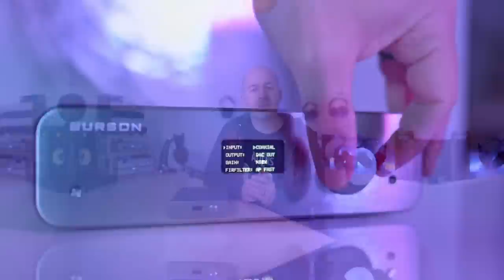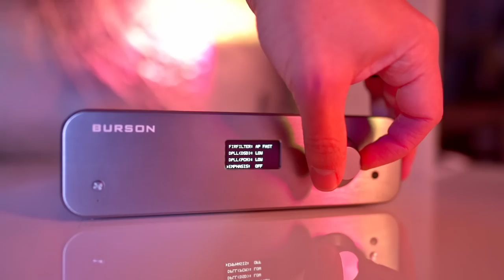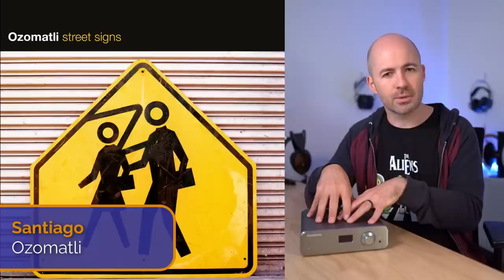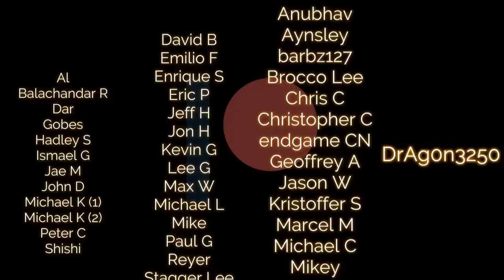The best DAC that NOBODY talks about! Burson Composer 3XP review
A review of the @BursonAudio Composer3X Performance DAC including audiocomparisons with the Schiit Audio Bifrost 2 and as a stack with the Soloist3X vs the Hugo TT2.

00:00 Introduction
02:27 Design and specs
07:51 Menu options and control
10:04 Digital input quality
12:32 XLR vs RCA sound quality
13:32 Sound quality overall
16:23 Filter sound changes
20:30 Composer 3XP vs Schiit Bifrost 2
24:32 Composer & Soloist vs Hugo TT2
27:15 Pre-amp performance
30:42 Final conclusions

Use this link to buy ANYTHING from Amazon
Or if you’re in Australia

PASSION FOR SOUND GEAR LIST

and AudioQuest Coffee

Active Speakers: Bang & Olufsen BeoLab 3 Speakers

Beyerdynamic T5 (3rd gen)

Portable
Phone: Samsung Galaxy S21 Ultra
Digital audio player: Chord Mojo & Chord Poly

Audiofly AF1120 Mk2
Shozy Form 1.4
Tin HiFi T2 Plus

Reviews filmed using:
Sony A7R III
Sony FE 24mm F/1.4
Blue Encore 300 mic
Scarlett 2i2 Audio Interface
Neewer Bi-color 660 LED lights